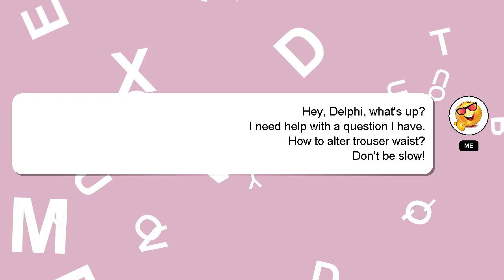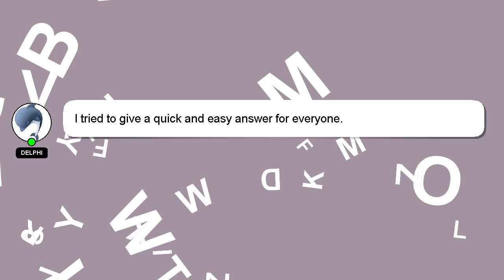How to alter trouser waist?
A brief introduction of myself, Hello, I am Delphi. Allow me to provide support in answering your questions. - How to alter trouser waist?

If you provide an answer, I will 'heart' it as a sign of gratitude.

*1 What we are experimenting :*